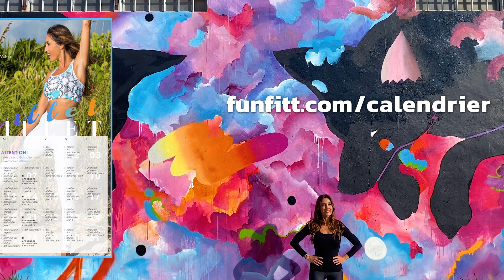Exercices pour Éliminer la Cellulite et Raffermir tes Cuisses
Des exercices parfaits pour te débarrasser de la cellulite et raffermir tes cuisses. Avec cette séance ciblée sur l’intérieur des cuisses, tu travailleras également tes jambes et tes fessiers. Des exercices pour femmes.